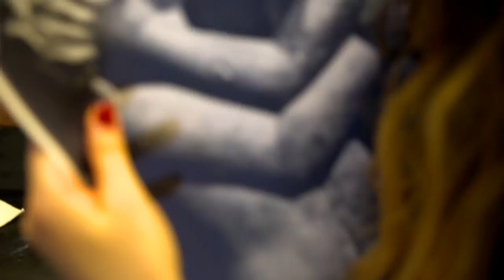Sevan Bıçakçı - Fragman - 10. Uluslararası TRT Belgesel Ödülleri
SEVAN BIÇAKÇI: İSTANBUL'U MÜCEVHERE SIĞDIRAN USTA / SEVAN THE CRAFTSMAN: BREATHING ISTANBUL'S MAGIC INTO JEWELS

İstanbul’u Mücevhere Sığdıran Usta, dünyaca ünlü bir mücevher ustasının sıra dışı hikâyesi.
Mesleğe 12 yaşında Kapalıçarşı’da çırak olarak başlayan ve Kapalıçarşı’nın 600 yıllık yerleşik mücevher geleneğine kafa tutarak kendisine özgü bir yol izlemeyi tercih eden Bıçakçı, şimdi tüm dünyada tasarımlarıyla ödüller kazanıyor ve “ Yüzüklerin Efendisi” olarak anılıyor.
İlhamını İstanbul’dan alan, âşık olduğu bu kenti tüm renkleriyle ve ihtişamıyla yüzüklerine nakşeden Sevan Bıçakçı'nın hayatını ve sanatını anlatan belgesel film, yok olmaya yüz tutmuş kadim usta-çırak ilişkisine de pencere aralıyor.

Yönetmen: Ümran Safter